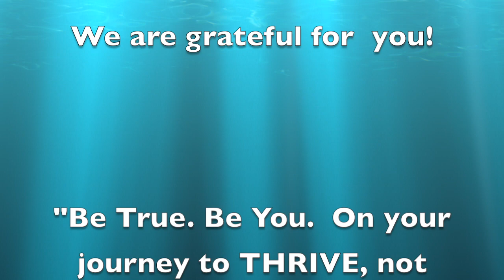Thriving in REALationships Mothers and Daughters Series with Beth Myers and Christy Whitman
In this interview, I have a conversation with my mentor, teacher, friend and colleague Christy Whitman about her experience with Thriving in REALationships as a Daughter of the Universe and what she learned from her mother, and being a mother raising her 2 sons.

Topics of Interest:

-Christy's I AM statements
-Law of Polarity
-The shift in her relationship with her Mom to a REALationship
-The contrast of broken trust and rebellion
-The power of no
-How boundaries can assist in healing
-Healing and releasing stuck energy that affects relationships
-2 Rules for relationships
-How to flip the perspective to be REAL in your relationships (Real Empowerment Allows Love)

Learn About Christy:

Christy Whitman is a transformational leader, celebrity coach and the New York Times best-selling author of The Art of Having It All: A Woman’s Guide to Unlimited Abundance. She has appeared on The
Today Show and The Morning Show and her work has been featured in People Magazine, Seventeen, Woman’s Day, Hollywood Life, and Teen Vogue, among others. As the CEO and founder of the Quantum
Success Learning Academy and the Quantum Success Coaching Academy, a 12-month Law of Attraction coaching certification program, Christy has helped thousands of people worldwide to achieve their goals through her empowerment seminars, speeches, and coaching sessions and products. Christy’s life-changing message reaches over 200,000 people each month and her work has been promoted by and featured alongside esteemed authors and luminaries such as Dr. Wayne Dyer, Louise Hay. Marianne
Williamson, Marci Shimoff, Brian Tracy, Neale Donald Walsch, and Abraham-Hicks. She currently lives in Arizona with her husband, Frederic, and their two boys, Alexander and Maxim.

About Beth:

Beth, a compassionate connector of people with empowerment coaching, mentoring and speaking, to assist her clients on their journey to THRIVE and not just survive in life.  As a result of her empowerment coaching and mentoring, people stand in their power with their words and their actions as they share their light to be their best selves in their relationships, especially women and girls/Mothers and Daughters.

Clients often remark that Beth’s “gentle soul and strong spirit” helps to “instantly put your fears at ease.”  She holds the client’s intention to help them connect with their “REAL” and shift into their true greatness, which she terms as, “Real Empowerment Allows Love.”  Clients learn to take action to approach life with gratitude, kindness, and knowing there are always multiple possibilities to approach any obstacle.

Beth Myers has a natural ability to support communication that becomes powerfully authentic, drama is released, labels are peeled back for each person daring to be REAL to THRIVE in their life and support others in their relationships.  Who do you know who desires to be courageous seeker, create more REAL in their life and relationships, and be supported by a guide on their journey?